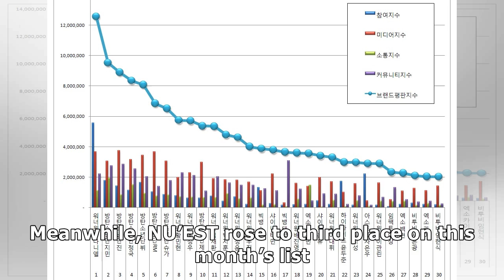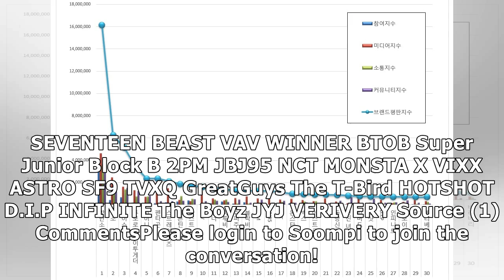April Boy Group Brand Reputation Rankings Announced